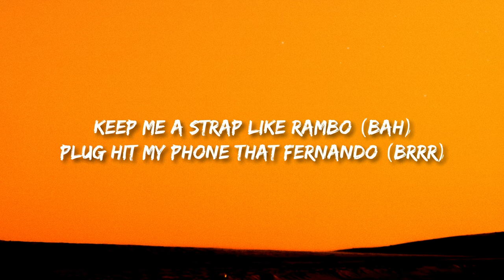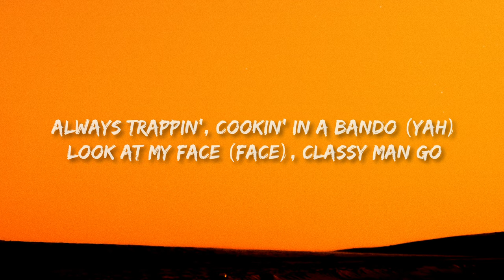O.T. Genasis - I Look Good (Lyrics) - "I look real good today"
O.T. Genasis - I Look Good

(Lyrics):
I look real good today

Jumpin' out the motherfuckin' Bentley
Rolley in the casa, new Balencis
Walkin' with a pocket full of Benjis
And my ten piece

Dive in the pussy like scuba
Mami look good, she from Cuba
All white like cocaine (caine)
I spend a lotta money on my chain

Keep me a strap like Rambo
Drug hit my phone that Fernando
Always trappin' cookin' in a bando
Look at my face (face), classy man go

I Look Good O.T. Genasis